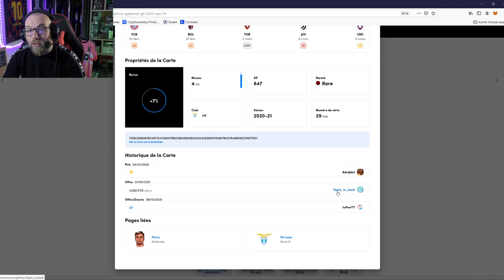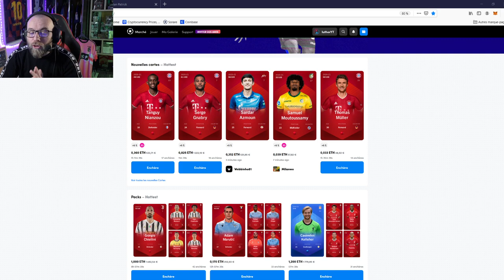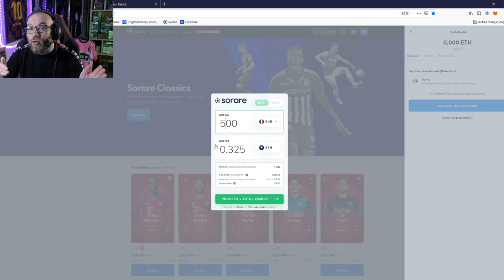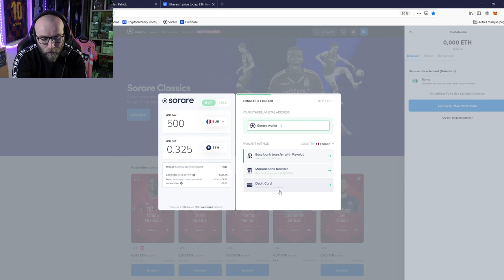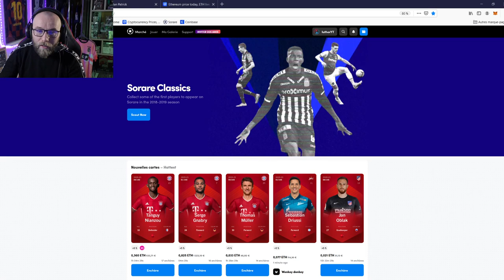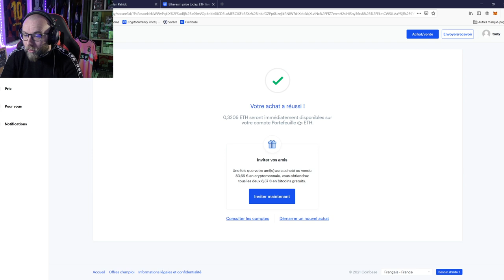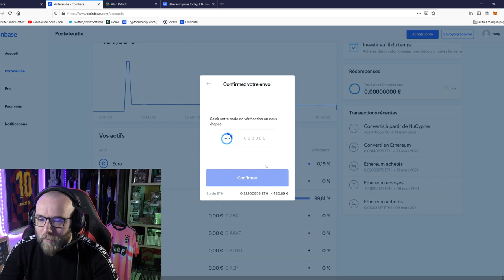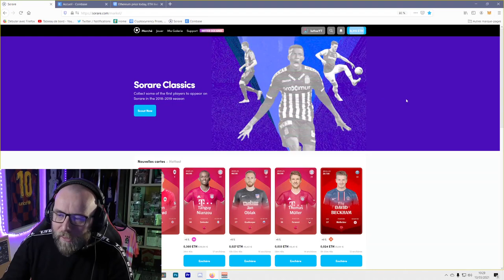TUTO SORARE: Comment ajouter de l'ethereum? (30€ offert)